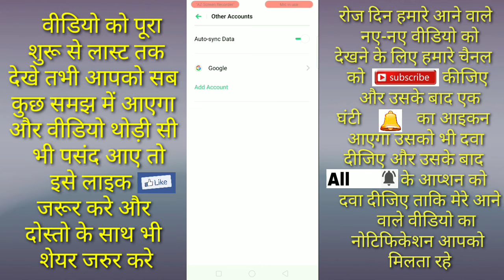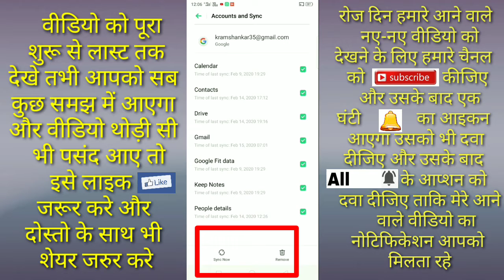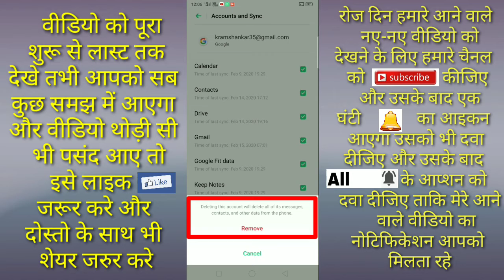gmail me logout kaise karen।।How to logout in gmail ।। जीमेल में लॉगआउट कैसे होते हैं